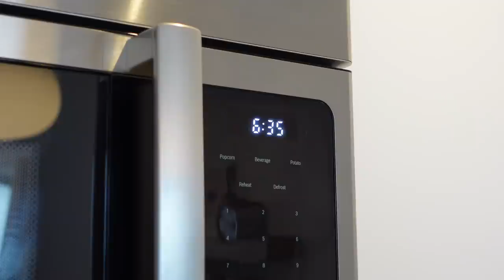Getting My Life Together Vlog: deep cleaning my NYC apt, meal prep, self-care & GYST/reset day vibes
After a fun weekend in New York City it's time to get my life together and hit the reset button ⚡️ made today a major GYST day and deep cleaned my entire NYC apartment, grocery shipped, meal-prepped and got in some self-care! PS: sharing links to everything shown/shared below in the order it appears! 💗

Stainless Steel Cleaner
All Purpose Cleaner
Laptop Stand
Media Console (mine is sold out but here’s a similar one I found!)
Dog Bed
White Ladder Shelf
Phone Case
Himalayan Salt Night Light
Large Glass Jars w/ Bamboo Lids
Small Glass Jars w/ Bamboo Lids
Big Ceramic Mixing Bowl
Air Fryer
Green Juice Jars
Glass Straws
Ceramic Mixing Bowls w/ Lids
Dish Scrubber w/ Bamboo Handle
White Colander
White Lighter
To-Do List Pad
Pink Vitamin Organizers
NYC Candle
Bubble Bath
Wine Glasses